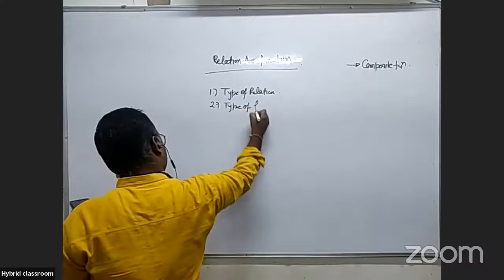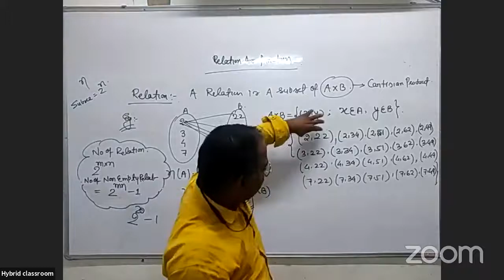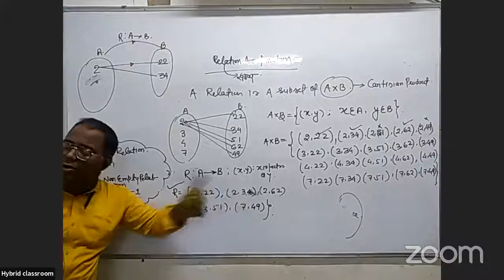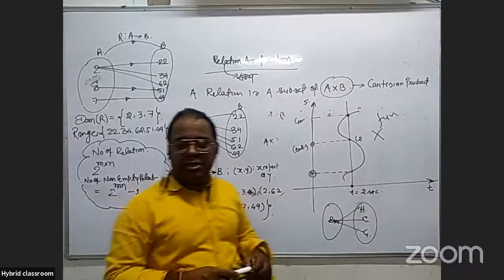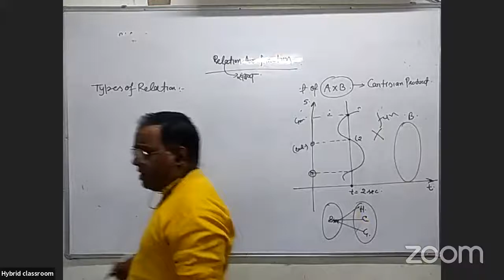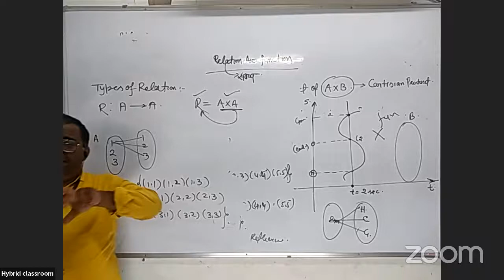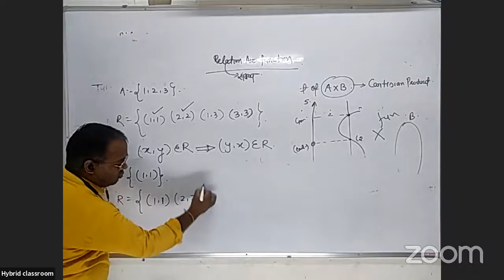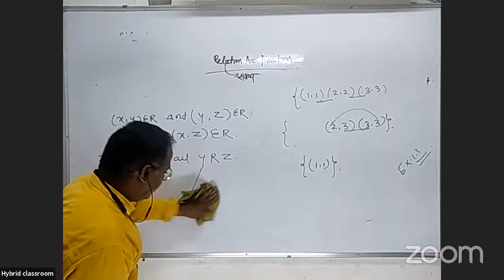Class 12th Maths Relation and function on 19 august